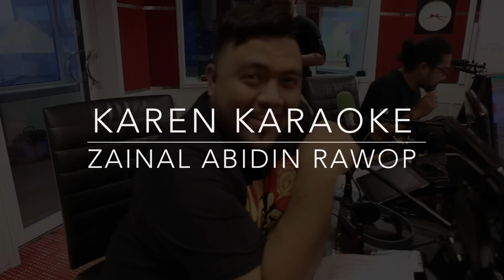Karen Karaoke JoHaRa - Zainal Abidin Rawop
Zainal Abidin Rawop kena Karen Karaoke kat JoHaRa Pagi ERA sebab Liverpool kalah dengan Manchester United. Tengok video ni.